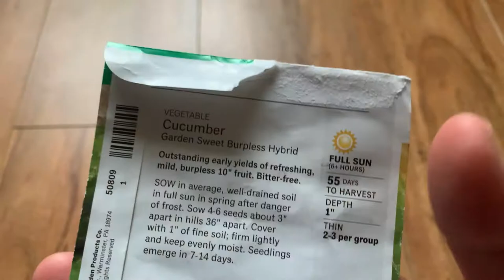How To Germinate Cucumber SeedsI Grow cucumber from seeds , easiest way to planting cucumbers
In this video you will see how to germinate cucumber seeds  in just 3 days.

Tunnelc ucumber
Cucumber 3g cutting
Cucumber growing
Seed Germination
Cucumber plant
Cucumber plant
Easy DIY